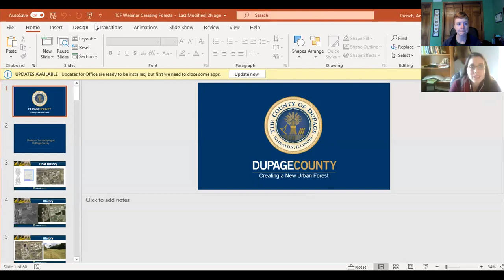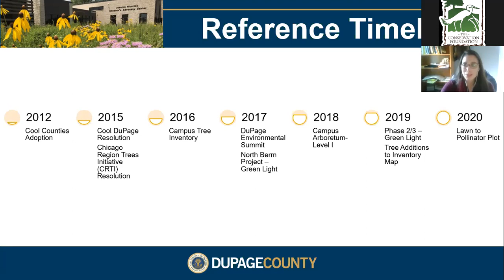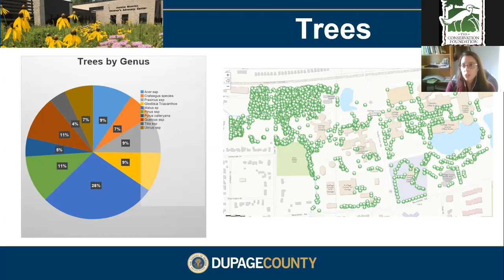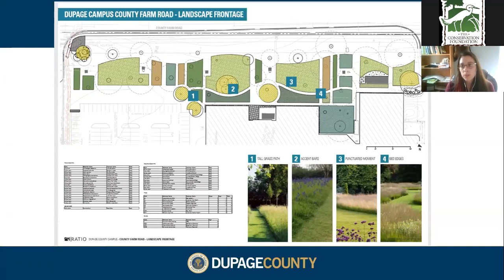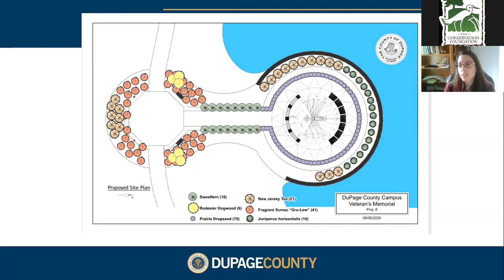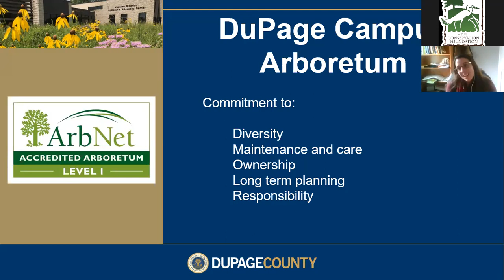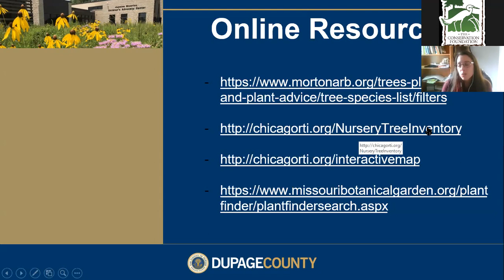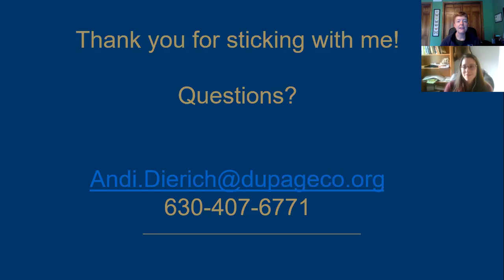Creating a New Urban Forest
Trees are on the forefront of climate change mitigation, human health, and social justice. Their importance cannot be understated. However, it can be difficult to fund, plant and support more trees. DuPage County has worked to overcome many of these obstacles at their 202-acre government campus. What used to be a monoculture landscape is now a hotbed of diversity. From trees, to funding, to an Arboretum level status, the campus has made vast improvements with more in the pipeline to continue to increase the tree canopy. Join Andi Dierich, the DuPage County Environmental Coordinator, for this presentation that will have some tips and ideas for those planting a single tree to folks planting hundreds.